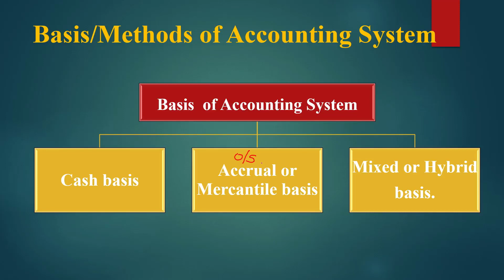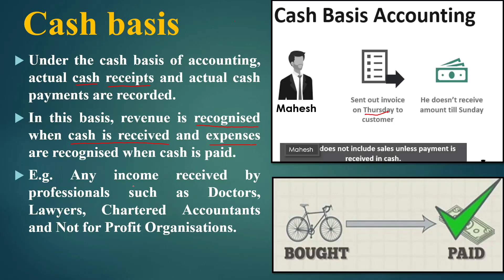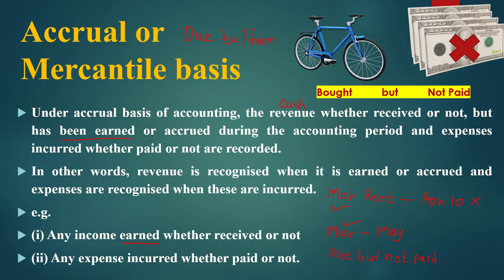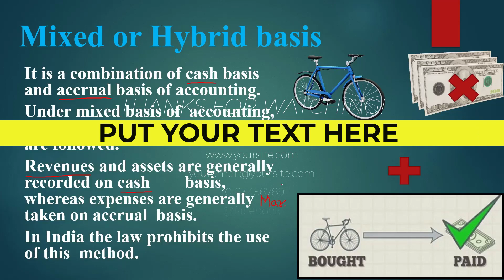1.11 Basis /Methods of Accounting System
Dear Students,
I am going to create videos for learning commerce and management in English, Hindi, and Marathi